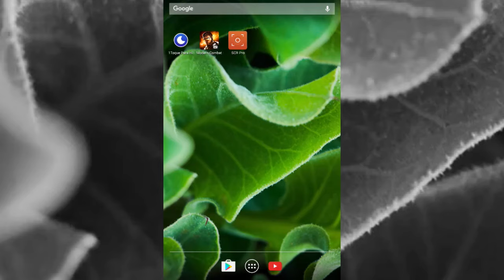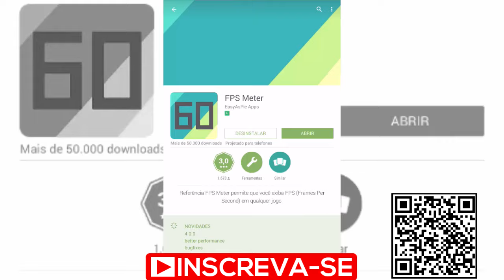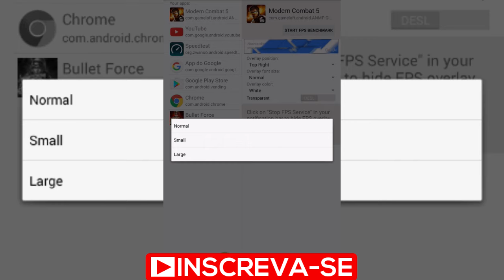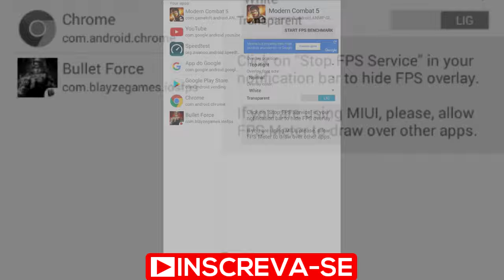⚠ Como Colocar o CONTADOR DE FPS no MODERN COMBAT 5 | Com e Sem ROOT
NOTA: Faça o procedimento no PC depois que instalar o app no seu gadget.